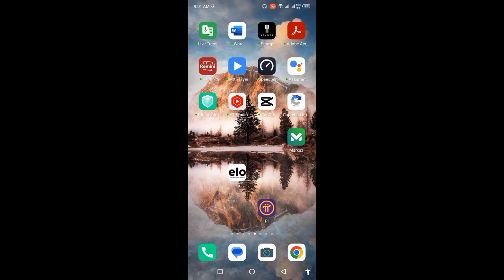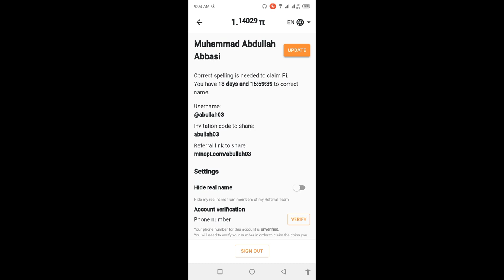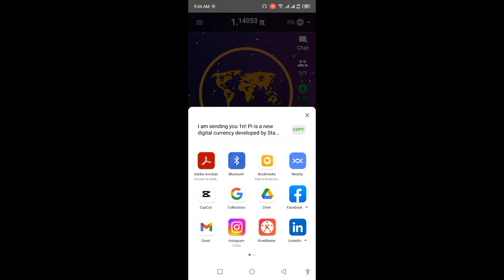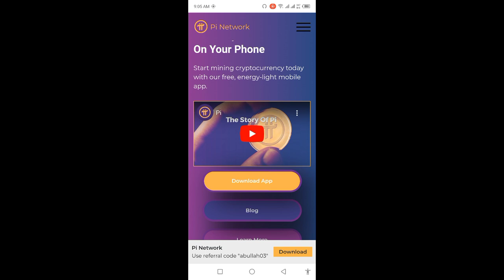Pi Network New Update today in Pakistan - Pi Network KYC Verification- Pi Network Price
Topic Cover in This Video:-
pi network price in pakistan 2025
pi network kyc verification kaise kare
1 pi to pkr in 2030
pi network price in pakistan 2022
pi rate today
pi price in dollar
1 pi to pkr in 2023
1000 pi to pkr
50 pi to pkr

"Don't Forget to SUBSCRIBE, Like, Comment and Share this video for New Updates  If You Did Not Understand Any Thing Or Wanna Ask Anything Just Comment Below We Get In Touch With You Shortly.

About
Information Around Us:
Here You Can Learn Based Computer Tips& Tricks, Earning Tips&Tricks, Free Internet Methods, Gadgets Reviews/Unboxing, Mobile Tips and Tricks, Earning with Mobile,  Best Apps reviews, Free internet, And More about
Technology.
and Technical Videos.